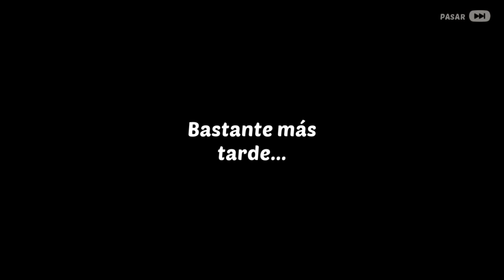Homescapes 🏡 - Día 69 - Exterior Casa del Lago 6 - Gameplay Español